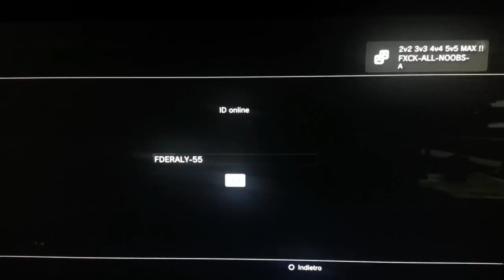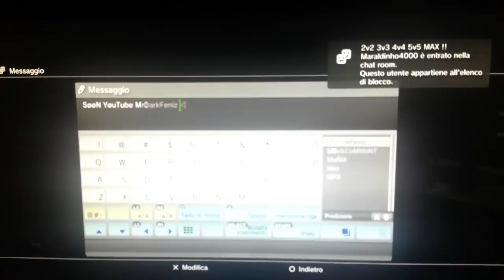Me & daniel-rock45 & More Vs J33 MATCH 7 ( FDERALY-55 ) + Abort & Acraft-X- & More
THIS VIDEO FOR ALL HATE J33 :D
SCORE J33 : 2 5